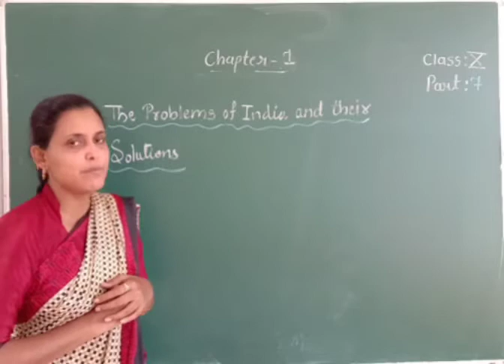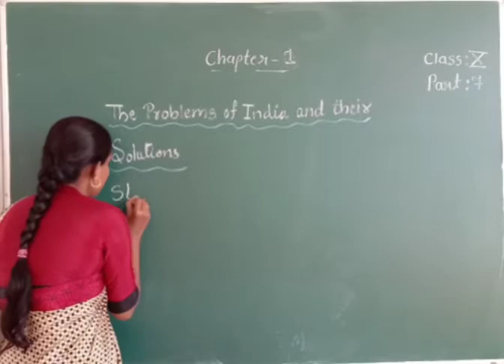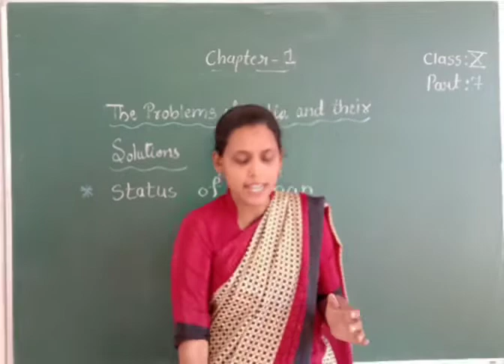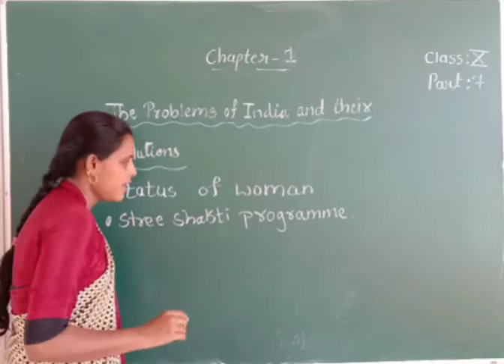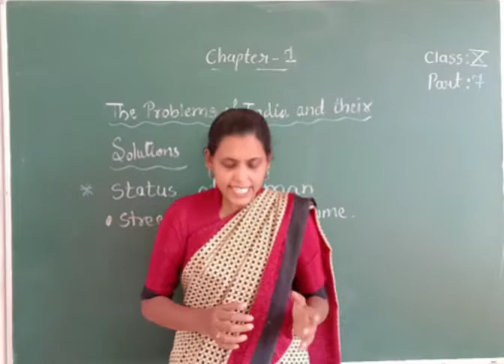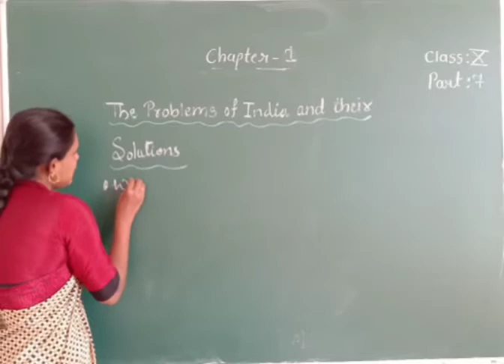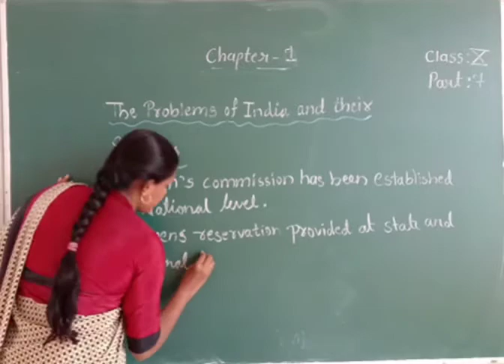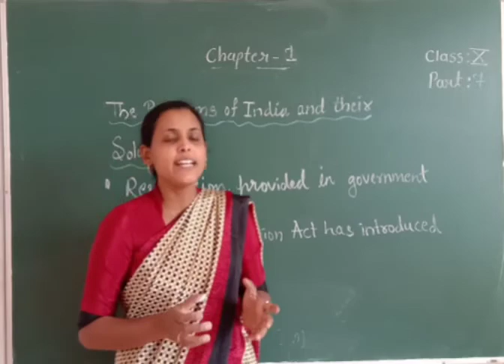CLASS X PROBLEMS OF INDIA AND THEIR SOLUTIONS PART 7